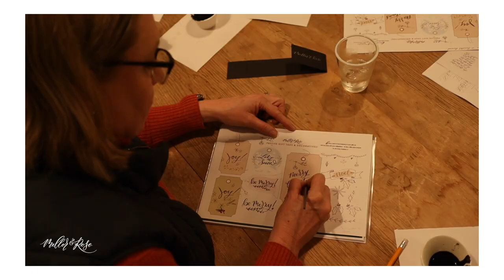Christmas at Daylesford Organic, Cotswolds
Christmas at Daylesford.
Join us as we take a look back to 2021, where we had the utter pleasure of hosting our Christmas Calligraphy Workshop at Daylesford Organic, Cotswolds in Gloucestershire. A truly lovely morning of calming creativity  and mindful calligraphy all in a beautiful setting. We are delighted to be returning to Daylesford Organic for this years Christmas Calligraphy Workshops on October 15th and November 22nd.

Where is Daylesford Organic, Cotswolds?
7 minuets from Stow-on-the-Wold
15 minutes from Bourton-on-the-Water
20 minutes from Burford
35 minutes from Stratford-upon-Avon
35 minutes from Witney
45 minutes from Bicester